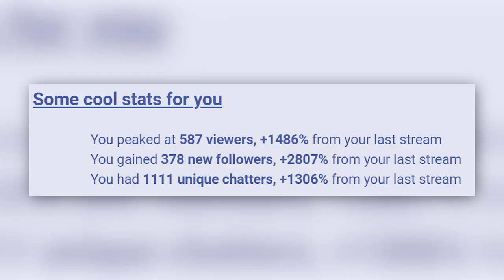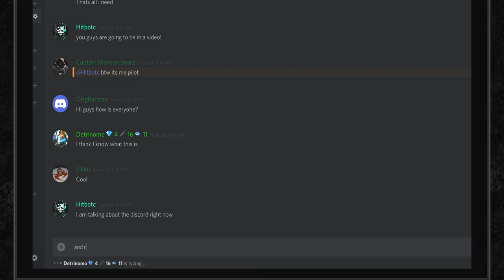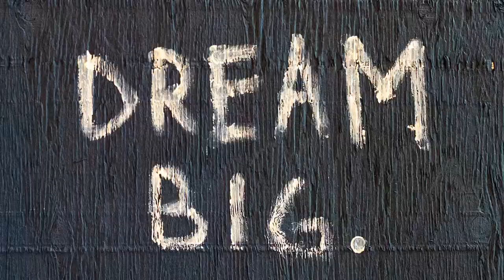Sea Of Thieves: How To Get The Obsidian Capstan Giveaway + Channel Update [CONTEST]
Learn how to get your chance to receive the Obsidian Capstan and I am sharing some of my channel goals with you all. Thank you, everyone, for your incredible support on reaching Sea of Thieves Partner.